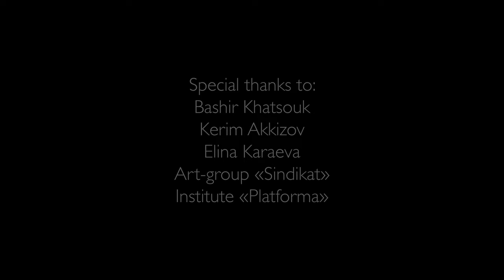Astemir Marshenkulov - Live at Perimeter (2022.05.18)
Live concert at Perimeter Art Space, may 18, 2022

Camera and editing: Tamerlan Vasiljev

Special thanks to:
Bashir Khatsouk
Kerim Akkizov
Elina Karaeva
Art-group "Sindikat"
Institute "Platforma"